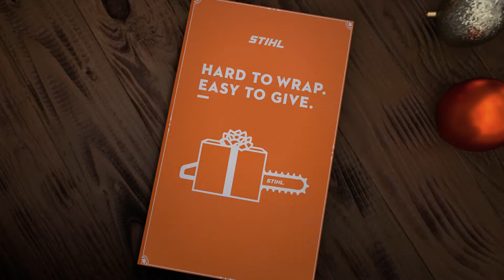Storybook Gift Guide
Storybook telling of the best gifts this Christmas.

Copyright of STIHL and STIHLSW

Managed by Guess Dynamics